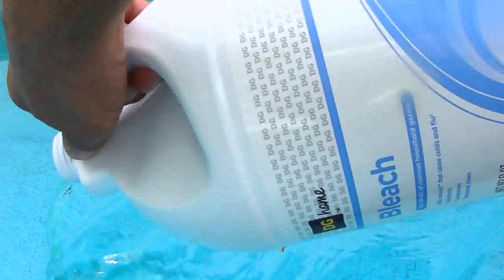Above Ground Swimming Pool For Sale Philippines